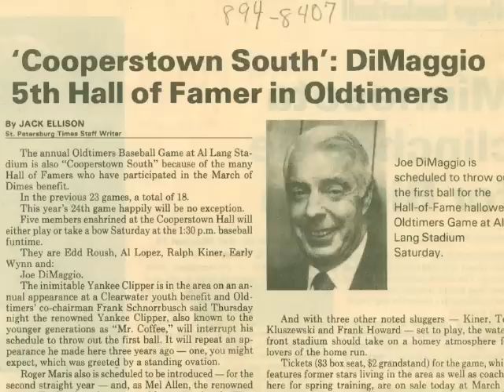1982 Old Timers Day St. Petersburg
Vignettes from the 1982 March of Dimes Old Timers Game in St. Petersburg Fla. held on March 6, 1982 honoring Johnny Vander Meer. Among the guests were Hall of Famers Joe DiMaggio. Edd Roush, Al Lopez. Also Roger Maris, Johnny Vander Meer, Rip Sewell, Pee Wee Reese and Hoyt Wilhelm.